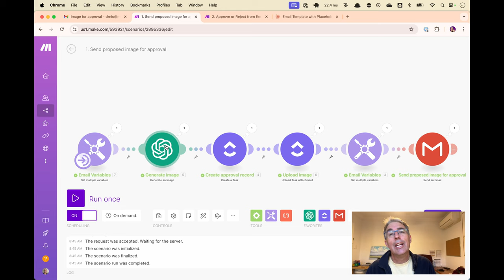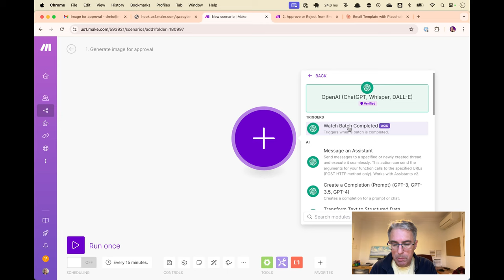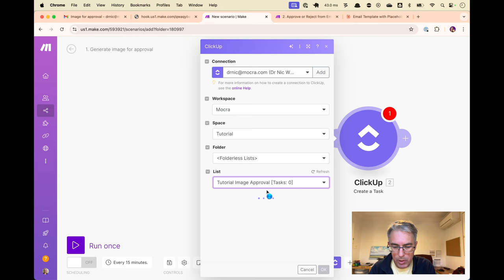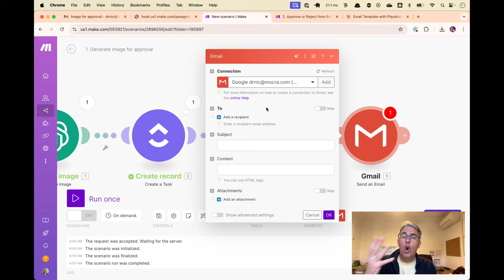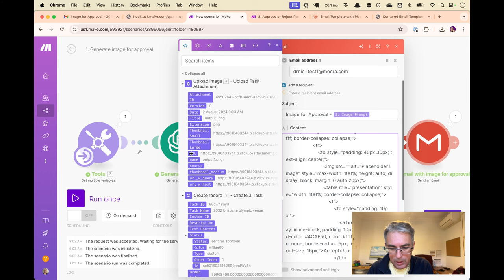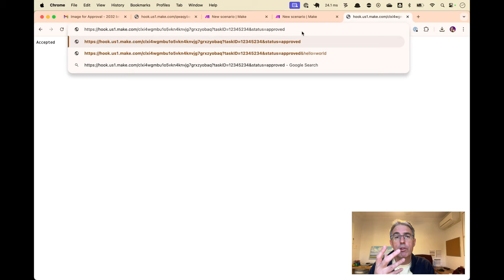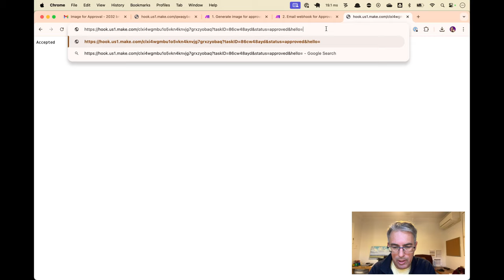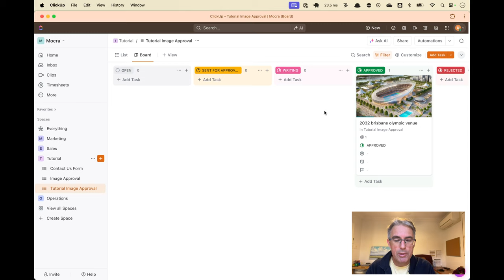Automate your approval or rejection process with email and Make.com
It is powerful to allow your business automations to reach out to the humans for approval/rejection to proceed. In this video we will implement an OpenAI image generator that emails a human to approve or reject the image, with the ClickUp CRM being updated as we go along.

## Chapters

00:00 - Introduction
00:37 - Olympic Medals Example
01:01 - Database and Image Storage
01:36 - Image Production Walkthrough
02:04 - AI Integration
02:46 - Storing in CRM
02:58 - Email Design
03:28 - Webhook Integration
04:22 - Building Approval System
10:01 - Email Approval Workflow
30:49 - Conclusion

## About Dr Nic

Hi! I'm Dr Nic, I've owned and sold a 7-figure consultancy, and I've been creating and sharing software and automations and awesome things since 2006. Back then it was Ruby on Rails, later it was Cloud Foundry and dev ops, and now its AI and Automations. If you have a medium+ sized business and want help with your automations and AI integration, please reach out